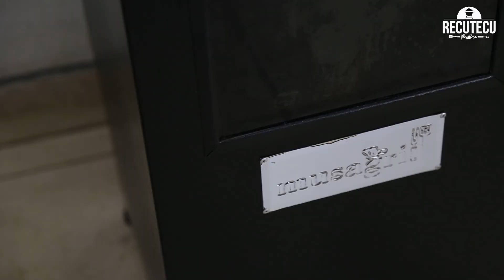¿Cómo preparar una panceta ahumada? | Recutecu parrillero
Hoy preparamos panceta en el cubo ahumador acompañado de pure de manzanas.

-Ofrecemos servicio de parrilla a domicilio ( evento, fiesta.. lo que sea)
-Venta de insumos para que tú también seas un maestro Recutecu.
-Secretos para que inicies en el mundo parrillero.
-Parrilla demostrativa.